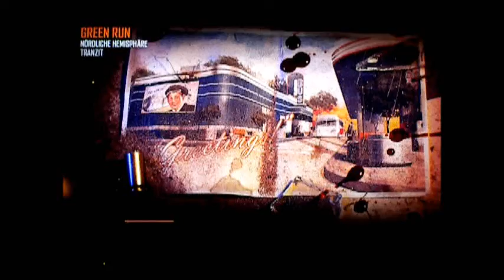Beste Glitch Zombie Black Ops 2 Green Run Tranzit Cheat 100% Funktion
Glitch für Tranzit

Neues Glitch!